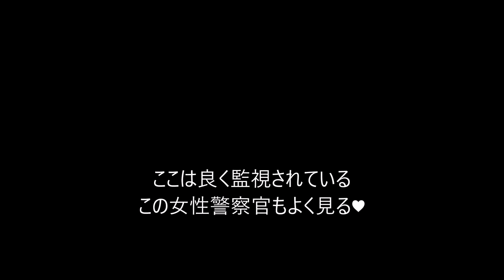ドラレコ映像 メガネ美人の女性警察官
時々見かける女性警察官。
可愛い♥　逮捕されたい（´,_ゝ｀）ププッ